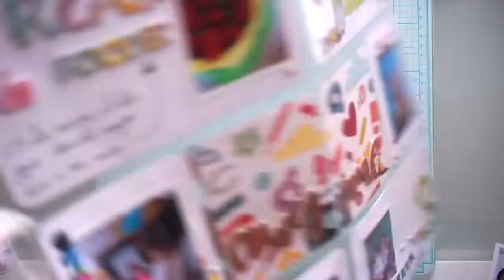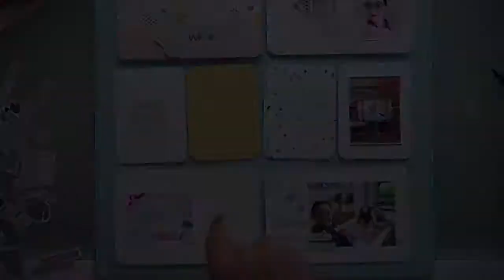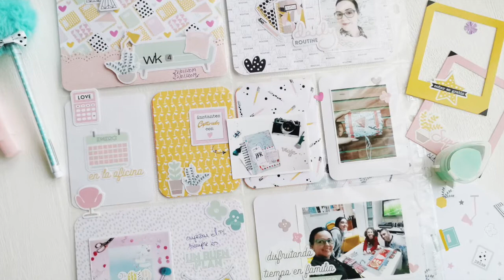PL Week 4 Gigietmoi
Si te gusta hacer Project Life y/o quieres  empezar el tuyo y no sabes muy bien cómo organizarte, este video proceso que ha preparado Mariaje, te va a ser de gran ayuda.
Y si te compraste mi última colección "Everyday", verás cómo la utiliza, para dar forma a la semana 4 de su PL.